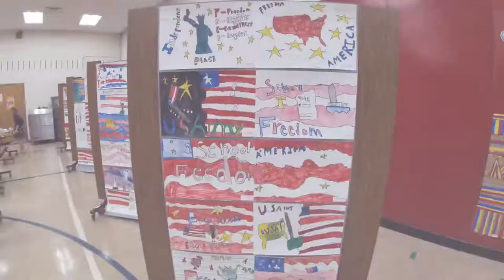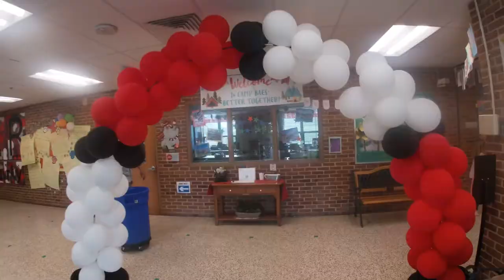2022 BAES ART SHOW